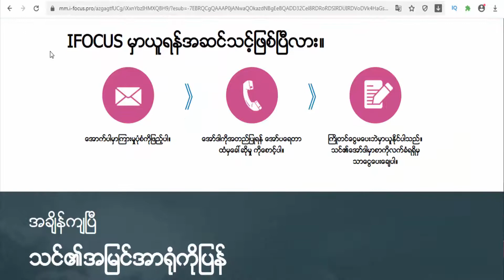Ifocus Myanmar - helps to preserve the functionality of the visual organ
it is a complex of natural components that helps to preserve the functionality of the visual organ, to maintain sight acuity and to reduce stress after a long computer work. The components strengthen the vessels, reduce an intraocular tension and thereby prevent the progression of any serious diseases.This product is designed for people who are exposed to constant and excessive visual stress.